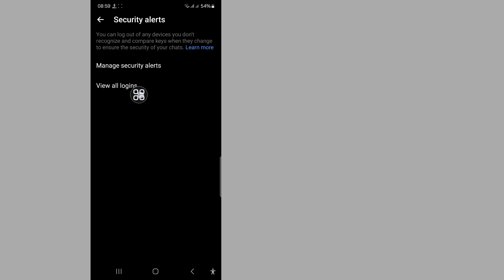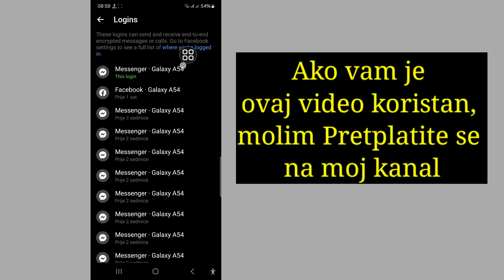Kako provjeriti istoriju prijavljivanja na Messenger (2024)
Kako provjeriti istoriju prijavljivanja na Messenger (2024) | Pogledajte evidentirane uređaje u Facebook Messengeru

 Zdravo!  Pregledi,

 Pokazat ću vam kako provjeriti historiju prijavljivanja na Messenger (2024) | Pogledajte prijavljene uređaje u Facebook Messengeru pogledajte ovaj video i naučite [Android & iPhone]